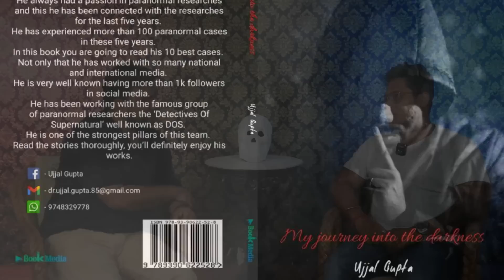ডাক্তারবাবু যখন কালো জাদুর শিকার | Dr. Ujjal Gupta | Sotti Bhuter Ghotona |@QrioFyte Horror Podcast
আপনারাও আপনার ঘটনা লিখে পাঠাতে পারেন
qrio fyte এর সত্যি ভৌতিক ঘটনা এর মাধ্যমে ভয়ঙ্কর sotti bhuter ghotona তুলে ধরা হয়। আপনারা যদি pretkotha বা sunday suspense শুনতে ভালোবাসেন তাহলে qriofyte এর sotto ghotona অবলম্বনে vuter golpo গুলো ভালো লাগবে। bengali horror story এর aloukik zone এ, ভুতের সত্যি ঘটনা আপনাদের মনে ভয়ের সঞ্চার করবে বলে আশা রাখি আমি Kaustav। quriofyte এর voutik kotha গুলো শোনার জন্য মঙ্গল বৃহস্পতি এবং শনিবার  রাত 10 টার সময় headphone বা earphone কানে লাগিয়ে তৈরী থাকুন। quirofyte এ আপনি কিরকম সত্য ভৌতিক ঘটনা শুনতে চান সেটাও জানান video এর নিচে comment করে। qriofyte new episode গুলো আরও সাংঘাতিক হয়ে উঠবে আপনাদের পাশে পেলে | তৈরি থাকুন রাত 10 টায় ভয় পেতে | আপনি কি ভয় পেতে ভালবাসেন।
🔴 Chapters -
2:40 Sotti Bhuter Ghotona - 1
8:41 Joining in Team Dos
14:12 Sotti Bhuter Ghotona - 2
17:15 Paranormal Investigation
23:58 Most haunted place in Kolkata
26:30 Haunted house in Diamond Harbour
30:51 Criticism of Paranormal investigation
34:42 Reincernation/ পুনর্জন্ম
Important Message💬 QrioFyte এর কাজ শুধুমাত্র বিভিন্ন মানুষের জীবনে ঘটে যাওয়া ভৌতিক ও অলৌকিক ঘটনাকে সকলের সামনে তুলে ধরা। QrioFyte তার শ্রোতা বন্ধুদেরকে কখনো বলে না যে ঘটনা গুলো সত্যি বলে বিশ্বাস করতেই হবে। ঘটনা বিশ্বাস করবেন কি করবেন না সেটা পুরোটাই নির্ভর করছে শ্রোতাদের উপর। QrioFyte এর ঘটনা গুলোকে এন্টারটেইনমেন্ট হিসেবে নেওয়ায় শ্রেয়।